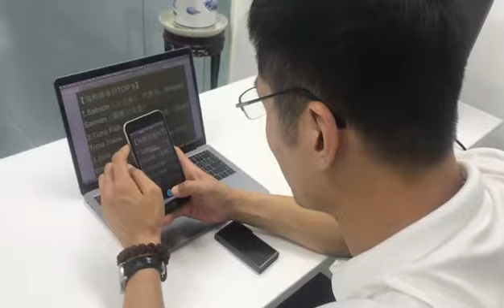Sogou Smart Travel Translator with 42 Languages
✔ MINI SIZE WITH METAL BODY: This super mini translator with full aluminum alloy body which weighs 4.51 ounce, light and portable
✔ 42 LANGUAGE MUTUAL TRANSLATING: the smart translator supports 42 language mutual online translating
✔ PICTURE TRANSLATING: real time translation by simply taking a photo
✔DUAL-MICROPHONE NOISE REDUCTION SYSTEM: filters the noises in surrounding, improves accuracy of voice translation